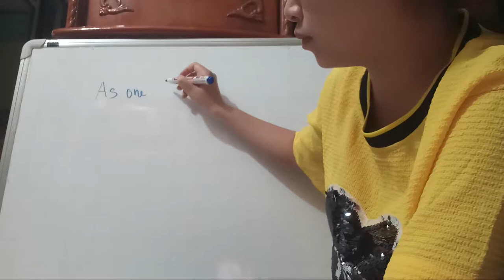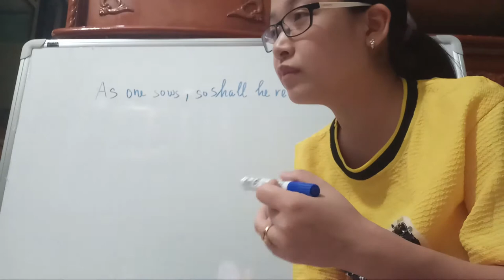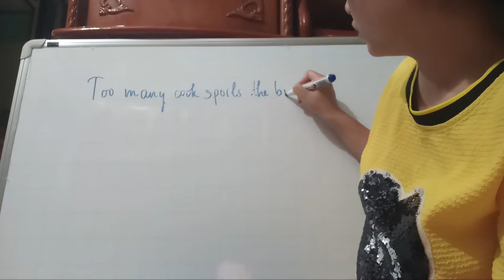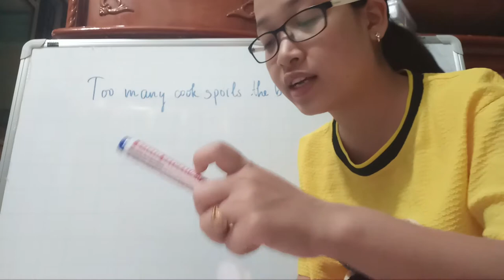Hoc tuc ngu TA As once sows, so shall he reap